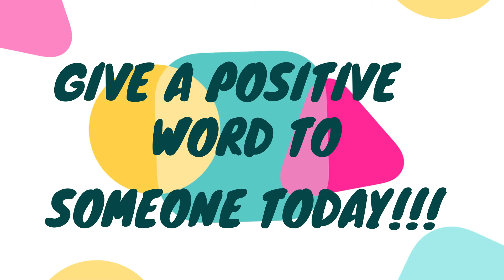A dose of Happiness and Zeal in under 1 minute !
A daily dose of positivity, one positive word exercise to start your day!